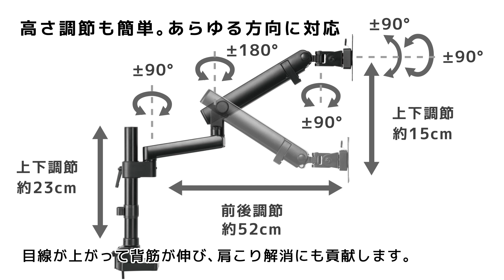メカニカルスプリング式 液晶モニターアーム AS-MABM01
メカニカルスプリング式であらゆる方向に対応。簡単に高さ調節が可能。
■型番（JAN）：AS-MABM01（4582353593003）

ARCHISS Monitor Arm Basic「メカニカルスプリング式 液晶モニターアーム」は、前後・左右・上下の移動に対応しています。また、モニターのチルト・パン・ローテーションに対応しているので、あらゆる角度にモニターを調節ができます。また、クランプ方式・グロメット方式の両方に対応で、様々なデスクに取り付け可能です。

■特長・機能
■デスクを広く
対応のモニターサイズは最大32インチ。モニターを置くと、脚部にかなりの場所を取られます。モニターアームを使って、モニター脚部のデスクスペースを有効活用。デスクでの作業や、掃除が簡単にできます。

■分離式で可動がスムーズ
アーム部品が分割されていて、部品毎に組み立てられるので組み立てが簡単。関節部分にネジ等で接続されておらず、可動がスムーズなので、取り付け後にモニターをよく動かして使う方にお勧めです。（アームが外れないようにするためのネジ止めはあります。）
※仕様上、関節部分を締めて可動の固さを調節することや、決まった場所で固定することはできません。

■高さ調節も簡単。あらゆる方向に対応
メカニカルスプリング式なので、片手で簡単に高さの調節できます。前後・左右・上下の移動ができます。モニターの高さや角度を変えることで、目線が上がって背筋が伸び、肩こり解消にも貢献します。

■高さと前後の調節が可能
アーム部分を支柱に固定するので、スライドさせて高さ調節が可能です。また、モニターを使用しない時は前後方向に折りたたんで、デスクの作業領域を確保できます。高さ調節は、ハンドルでネジの回す仕組みで、工具は必要ありません。
※モニターの大きさによって調整の範囲は異なります。

■縦方向や角度をつける調節が可能
取付けたモニターを180°回転できるので、縦方向など、好きな位置にして使用できます。また、左右パン方向に180°、上下チルト方向に180°までの様々な角度に調節できます。

■クランプ・グロメットの2つの固定方式に対応
しっかりと挟み込むクランプ方式と、穴を利用してしっかりと挟むグロメット方式の、２つの固定方式に対応しています。様々なタイプのデスクに取り付けが可能です。

■モニターの着脱が簡単
モニターにVESAパーツ取り付け後の、モニターとアームの着脱は、ストッパーを押して持ちあげるだけで、スクリューレスで取り外せます。

■ケーブルの取り回しに便利なケーブルガイド
アームを動かす時にケーブルが絡むと、気軽にアームを動かせません。そのため、ケーブルが絡まないようケーブルガイドが付いています。ケーブルガイドにケーブルを通すことで、アームとケーブルが合わせて動き、モニターの取り回しに便利です。また、アームの位置や動作の調節を行うための、工具を収納するためのホルダーも付いています。